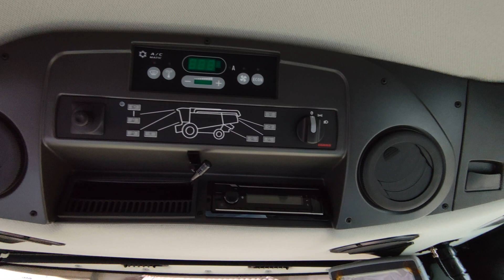Jedziemy po nowy kombajn CLAAS LEXION 6600 AgroAs By JezioR 2021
Witam wszystkich przedstawiam dzisiaj krotki pokaz odbioru kombajnu z AgroAs.Więcej na żniwach :D.